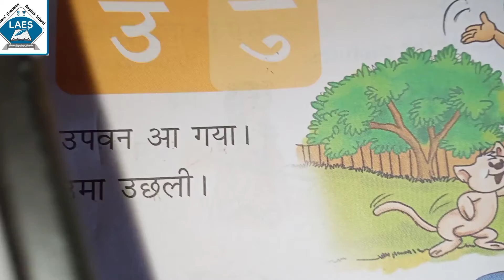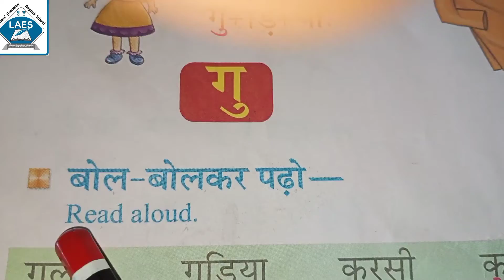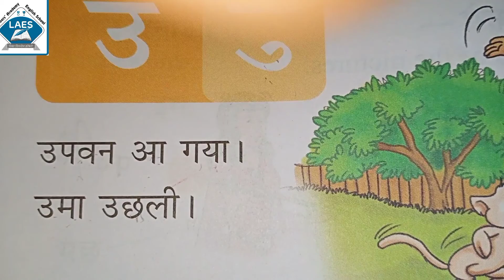Std 2nd Hindi Topic- उ Matra Shabd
Std 2nd Hindi Topic-उ  मात्रा  शब्द